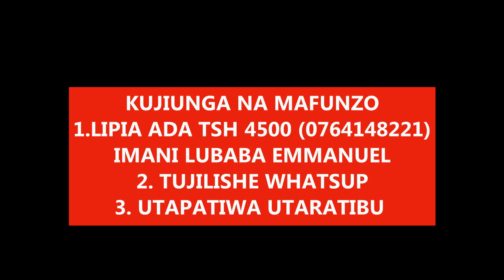JIUNGE NA MAFUNZO- UTENGENEZAJI WA CHAKULA BORA CHA NGURUWE, KWA GHARAMA NAFUU